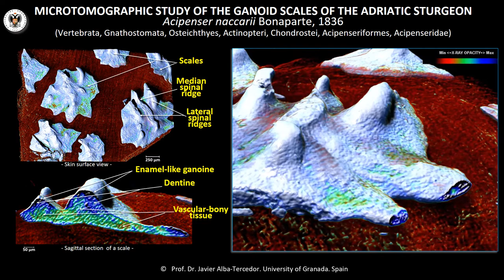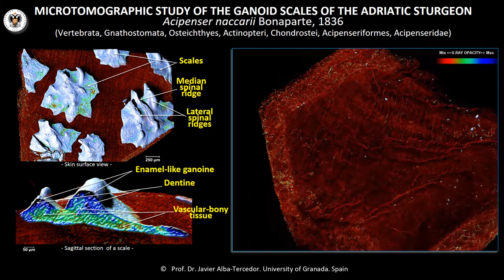Microtomographic (Micro-CT) study of the ganoid scales of the Adriatic Sturgeon species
Following with our scientific/educational interest of create videos of different organisms and their structures here the general aspect and the structure of the skin skin ganoid scales of the Adratic Sturgeon species Acipenser naccarii Bonaparte, 1836 are studied at high resolution. In the video the structures are presented at high resolution and labelled.
• The study was performed by Prof. Dr. Javier Alba-Tercedor, at the Department Zoology of the University of Granada (Spain), with a Skyscan 1172 microtomograph, with a voxel size scan of 1.89µm. The X-ray images were reconstructed by using NRecon software, cleaned with CTAnalyser, and for the volumetric rendered images and for record the video the software CTvox was used (as detailed in: Alba-Tercedor, J., 2014 From the sample preparation to the volume rendering images of small animals: A step by step example of a procedure to carry out the micro-CT study of the leafhopper insect Homalodisca vitripennis (Hemiptera, Cicadellidae). Bruker Micro-CT Users Meeting 2014: 260-288).
• Rafael Fernández has the autorship of the blue shark front picture. It comes from the Litoral de Granada’s web with permission. We are indebted to Dr. Luis Sanchez-Tocino (Univ. of Granada) who promoted and encouraged the study.
• We thank the staff of Bruker micro‑CT (formerly SkyScan) for their effectiveness and timely support, their continuous improvements to the software, and for implementing the new options that we had requested. In that respect, we are especially indebted to Alexander Sasov, Stephan Boons, Xuan Liu, Phil Salmon, and Vladimir Kharitonov